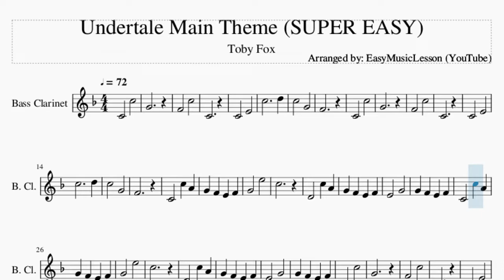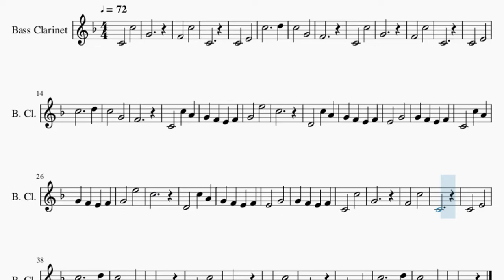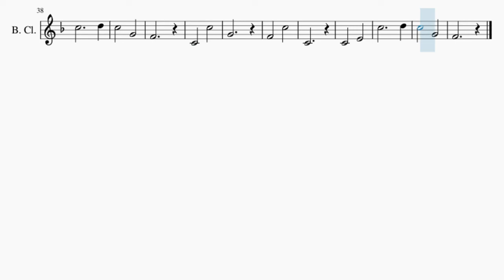SUPER EASY Bass Clarinet Sheet Music: How to play Undertale Main Theme by Toby Fox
Comment and let us know how the videos have helped you. It keeps us going! :)Here is a sheet music/tab video on the song Undertale Main Theme (SUPER EASY) by Toby Fox on the bass clarinet. A bass clarinet sheet music arrangement which is transposed to notes that are easily played by bass clarinet, for the song Undertale Main Theme (SUPER EASY) by Toby Fox.

EasyMusicLesson teaches you to play the your favorite instrument, through well-arranged sheet music so that you too can learn how to play Undertale Main Theme (SUPER EASY) by Toby Fox on the bass clarinet as fast as you can. A bass clarinet sheet music with backing tracks to help your play the song better.

Chords of Bass Clarinet arrangement:
Ab Maj   Eb Maj   Ab Maj   Bb Maj   C Min   Ab Maj   Eb Maj
Ab Maj   Bb Maj   C Min   Ab Maj   Eb Maj   Ab Maj   Bb Maj
G Maj   C Min   Ab Maj   Eb Maj   Ab Maj   Bb Maj   G Maj   C Min
Ab Maj

Melody notes of Bass Clarinet:
C4   C5
G4
F4   C5
C4
C4   E4
C5     D5
C5   G4
F4
C4   C5
G4
F4   C5
C4
C4   E4
C5     D5
C5   G4
F4
G4   E5
C5
E4   G4
G4   E5
C5
E4   G4
G4 F4 E4 F4
C4   C5
G4
F4   C5
C4
C4   E4
C5     D5
C5   G4
F4
C4   C5
G4
F4   C5
C4
C4   E4
C5     D5
C5   G4
F4